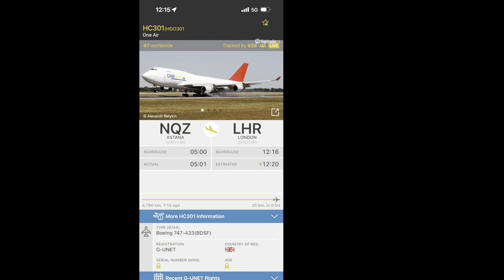RARE One Air Boeing 747F [G-UNET] flying above on approach to Heathrow